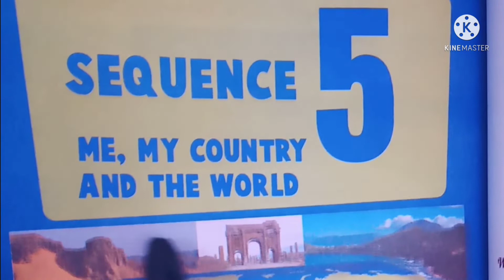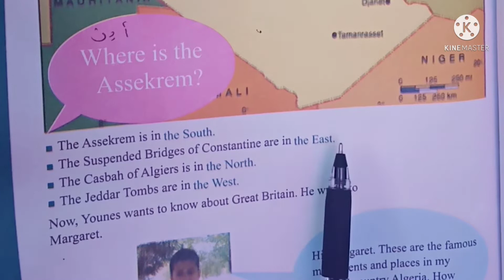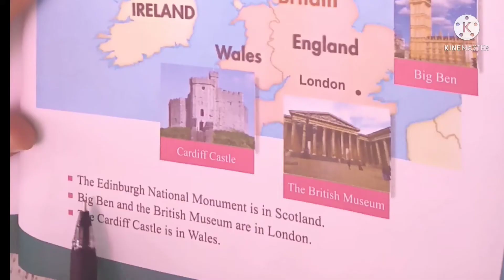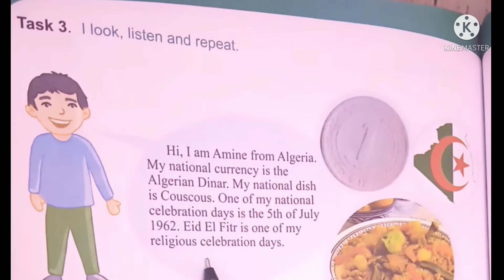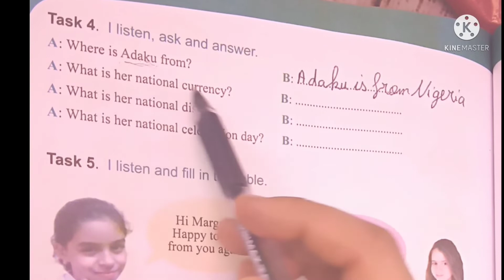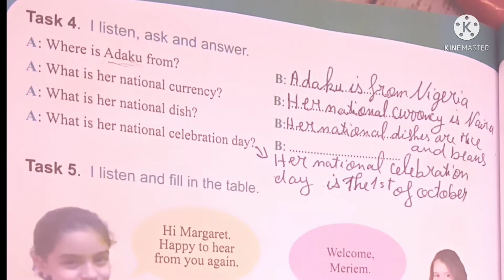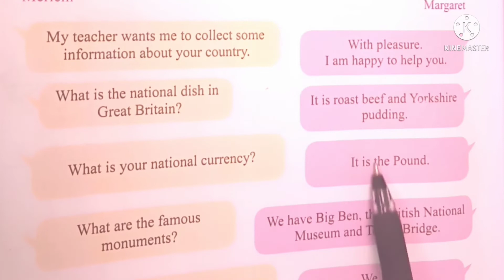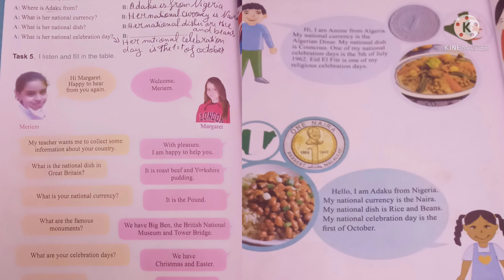حل تطبيقات 1,2,3,4,5صفحة128,129,130,131,132سنة اولى متوسط انجليزية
في هذا الدرس يتضمن شرح التعبير عن عملتي الوطنية ،طبقي الوطني واحتفالاتنا الوطنية بالانجليزية سنة اولى متوسط الفصل الثالث
My national Currency
My national dishes
My national celebration
شرح كيفية اعطاء موقع او اتجاه منطقة او معلم في دولة